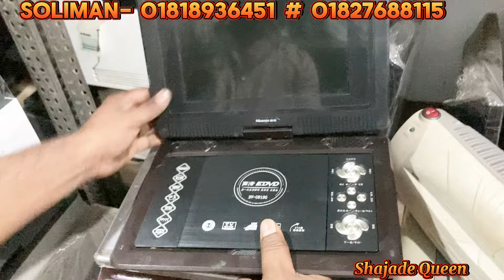পুরাতন জাহাজের ইলেকট্রনিক আইটেম ‼️এয়ারকুলার❗অকশনের চার্জার ফ্যান‼️বয়া‼️পোর্টেবল চুলা❗খাবার..